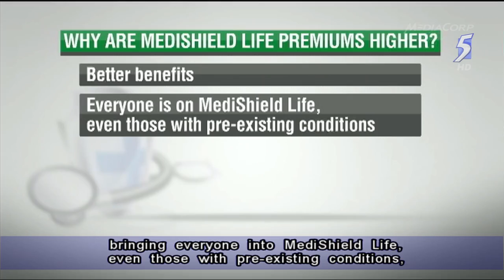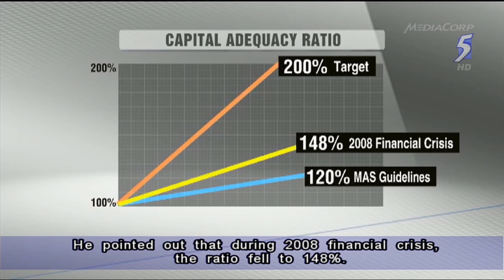Gan Kim Yong: No Singaporean will drop out of MediShield Life - 09Jul2014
SINGAPORE: In his speech wrapping a two-day parliamentary debate on MediShield Life on Wednesday (July 9), Health Minister Gan Kim Yong explained what the Government is doing to keep medical costs down and premiums affordable.

A key strategy is in fostering greater collective support, with the Government saying it will raise healthcare spending from 33 per cent to 40 per cent or more. Patient co-payment is also an important safeguard. But beyond that, the Government will work with providers and insurers to manage healthcare inflation.

Still, MediShield Life premiums will be higher. There are three factors for this: better benefits; bringing everyone into MediShield Life, even those with pre-existing conditions; and spreading premiums more evenly throughout a person's lifetime.

Several MPs have asked how the additional premium of 30 per cent was decided for those with pre-existing conditions. Mr Gan said in fact, those with pre-existing conditions would need to pay a lot more to reflect their higher risks, but the recommendation was for a 30 per cent additional premium, so that it will not be overly onerous.

"The ministry is currently reviewing the types of pre-existing medical conditions which will be subject to additional premiums, and will share more details in time to come," the minister said.

Mr Gan said those in the working age groups will have to pay more, to cushion the impact of future premium increases during their retirement years. It is different from what some have suggested - to cap premiums for the elderly or have flat premiums across all ages.

"This means that the older generation is contributing less than the payout from MediShield Life, and the deficit will have to be paid for by the younger generation," said Mr Gan.

"Given our ageing population, this is not advisable, as it entrenches an inter-generational cross-subsidy, where the young carries the burden to pay for the premiums of the old. With a growing number of elderly being supported by a shrinking number of younger policyholders, premiums of the younger generation will keep escalating, imposing an increasing burden on our children's generation. This will not be sustainable."

And to ensure all will benefit, Mr Gan clarified that premium subsidies for the lower- to middle-income groups - which cover up to two-thirds of the population - are a permanent feature. Such subsidies will be extended to target groups, in as simple and convenient way, as possible. Details on this will be released later.

"For those who are unable to afford their premiums after premium subsidies, the Government will also provide additional premium support, similar to how Medifund helps Singaporeans with medical expenses in the public healthcare institutions today," assured Mr Gan.

"No Singaporean will drop out of MediShield Life because of inability to pay for premiums," he stressed.

Mr Gan added there will be no increase in taxes because of MediShield Life because the Government has already set aside the budget for it. That said, whether or not taxes will be raised in future will depend on the Government's overall spending and revenues.

"The Minister for Finance has stated during this year's Budget debate that over the next decade, total healthcare spending will go up significantly. The Government will work with the healthcare providers to contain healthcare cost increases. It will also ensure it has the revenues over the next decade to fund this increase," said Mr Gan.